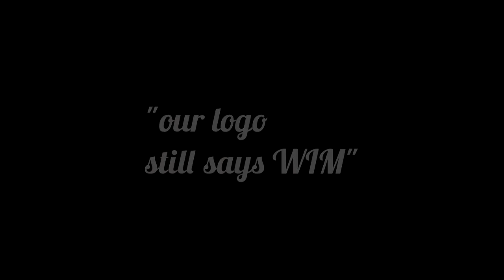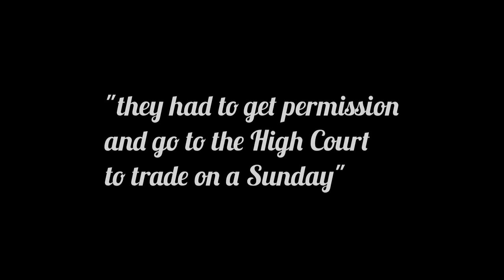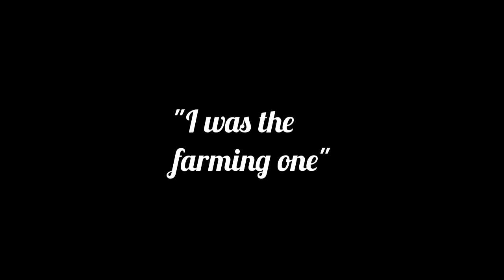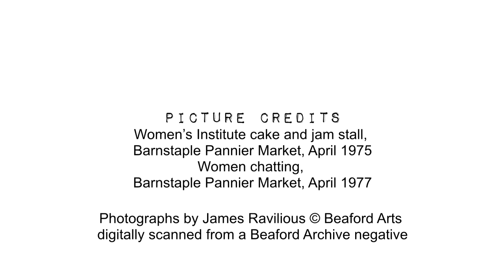Barnstaple Stories - Stella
Barnstaple Stories - an oral history project by Barnstaple Town Council - fascinating personal stories about Barnstaple told by the people who have lived there over the past 90 years.

Stella tells us about Barnstaple Country (WI) Market, selling cattle ear tags and market day in Barnstaple.